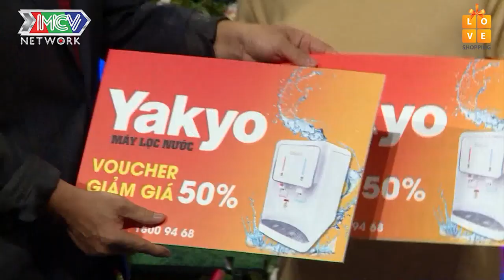TRAI ĐẸP bị bồ đá vì đi bộ đội RỤNG TIM bị cô giáo tiếng Việt dụ nói ANH YÊU EM tiếng Thái